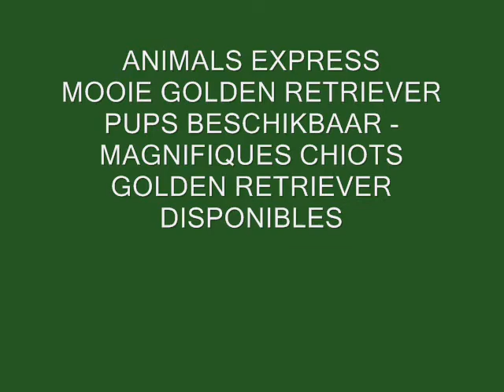animals express - golden retriever.wmv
De Golden Retriever, een van de meest vriendelijke honden, is het resultaat van een poging van een Schot om de perfecte retirever te fokken . In 1865 heeft Lord Tweedenham een gele puppy met een gegolfde vacht genaamd Nous, meegenomen naar zijn landgoed in Inverness. Gedurende meer dan twintig jaar heeft hij gefokt met de gele pups van Cowslip, de dochter van Nous en haar nakomelingen. Aan het begin van de twintigste eeuw was de Golden Retriever zeer populair, dank zij zijn uitstekende kwaliteiten. Ook Amerikaanse jagers kwamen onder de indruk van deze sterke intelligente retriever, en gebruikten hem bij de jacht op de overvloed aan wild in de moerassen van hun land. Hoewel het jagen als sport is afgeschaft, is de Golden Retriever populairder dan ooit, omdat hij door zijn vriendelijkheid, zijn geschiktheid om in gezelschap te verkeren en zijn gehoorzaamheid de perfecte gezinshond is.